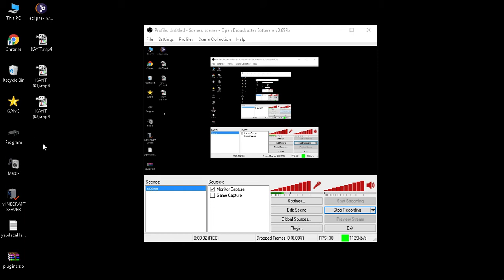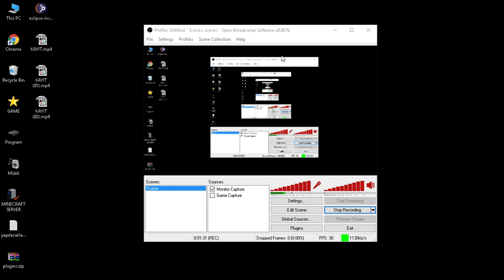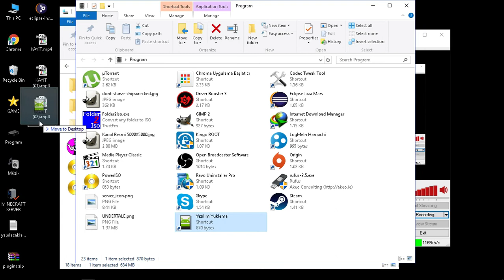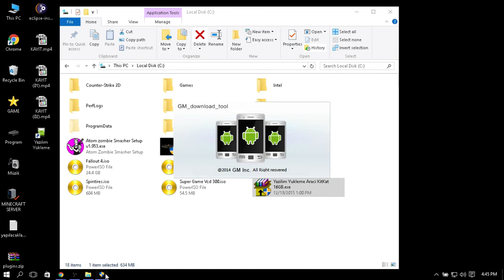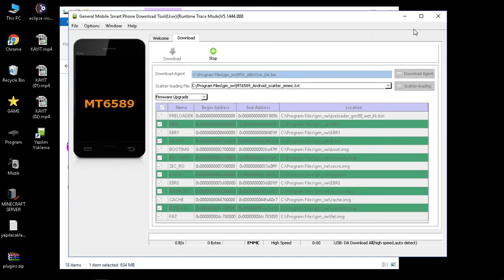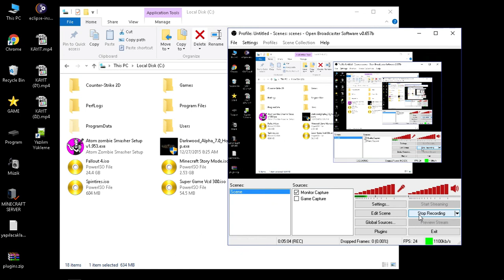GM Discovery manuel Stock ROM 4.4 Kitkat yükleme rehberi